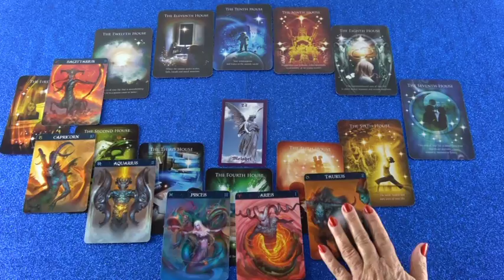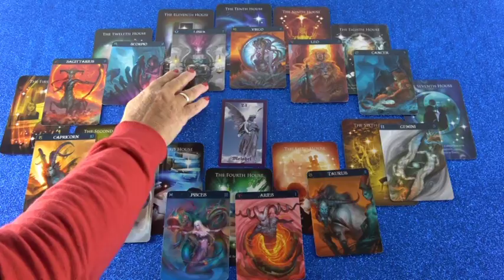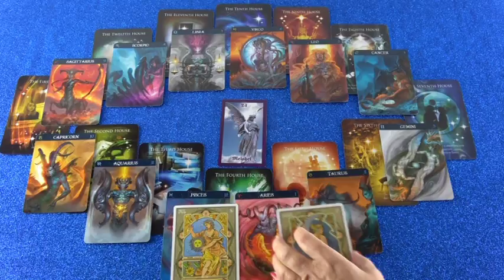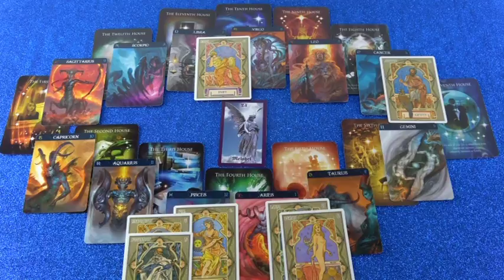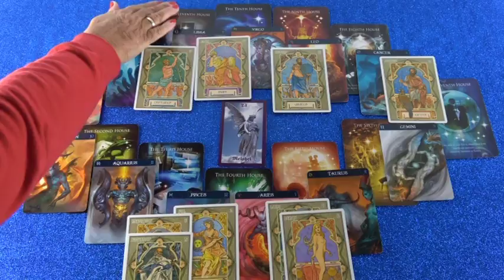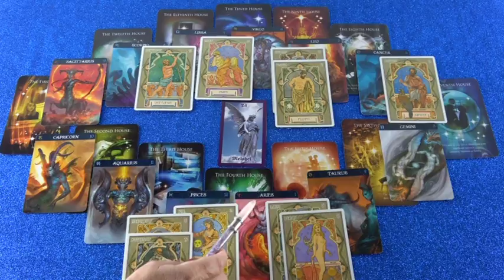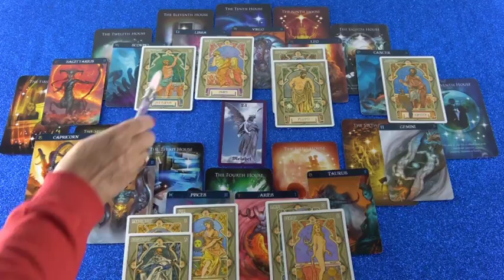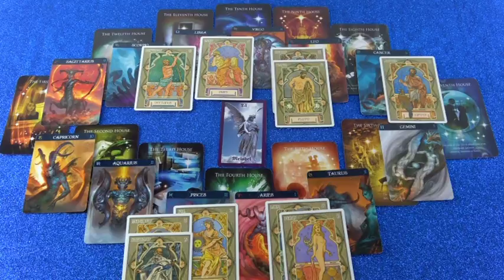Horoskop Analyse Teil 2 (Asuralia)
Hotline:
Meine 5 Kanäle:
Venezianisches Liebesorakel
Orientalisches Liebesorakel
Meisterin des Kartenlegens
Engel Liebesorakel
Fernöstliches Liebesorakel
Bild: shutterstock/LadyX